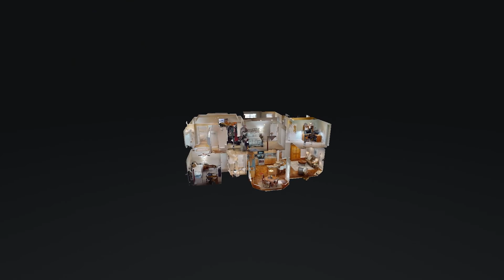2028 Morton Dr Spring Hill TN 37174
2028 Morton Dr Spring Hill TN 37174 | Ann Hoke

Property Overview - 2028 Morton Dr, Spring Hill, TN 37174 is a single family home built in 2007.

Ann Hoke

Ann Hoke and the team at Ann Hoke & Associates consistently ranks among the upper 1% of peers in Middle Tennessee. Ann is listed on the REAL Trends Top 250 – the industry-wide list honoring the best real estate teams from across the U.S.
What powers her success? Ann puts her passion for people and excellence above everything else. Equally as important, she is surrounded by an exceptional team of agents and support staff. Everyone is knowledgeable, well-trained, and focused on serving you.

2028 Morton Dr Spring Hill TN 37174 | Ann Hoke

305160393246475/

Virtual Realty
Virtual Realty Nashville TN
3d Room Scanning
3d Room Scanning Nashville TN
2028 Morton Dr Spring Hill TN 37174 | Ann Hoke